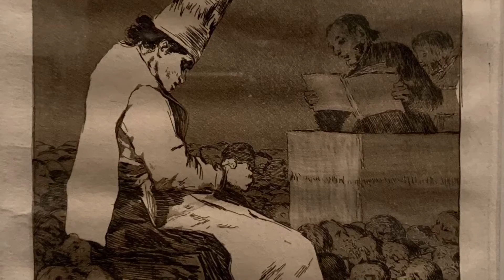Goya’s Graphic Imagination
Regarded as one of the most remarkable artists from the late eighteenth and early nineteenth centuries, Francisco Goya (1746–1828) is renowned for his prolific activity as a draftsman and printmaker, producing about nine hundred drawings and three hundred prints during his long career. Through his drawings and prints, he expressed his political liberalism, criticism of superstition, and distaste for intellectual oppression in unique and compelling ways.

This exhibition will explore Goya's graphic imagination and how his drawings and prints allowed him to share his complex ideas and respond to the turbulent social and political changes occurring in the world around him. The broadly chronological presentation will follow Goya's evolution and different phases as a graphic artist as well as his approaches to his subjects. Around one hundred works on display will come mainly from The Met collection—one of the most outstanding collections of Goya's drawings and prints outside Spain—with other works coming from New York, Boston, and Madrid’s Museo Nacional del Prado and the Biblioteca Nacional.-metmuseum.org